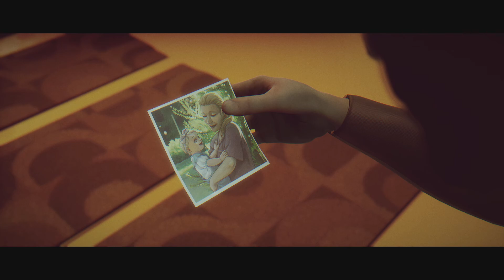Under The Waves_ 2.Bölüm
2 günden devam ediyoruz